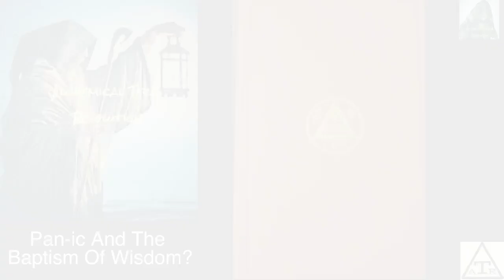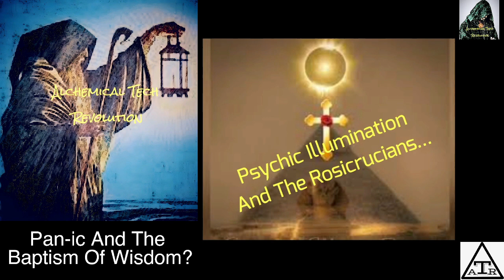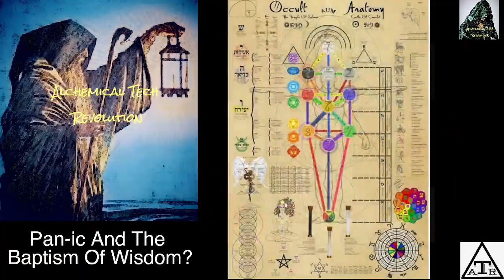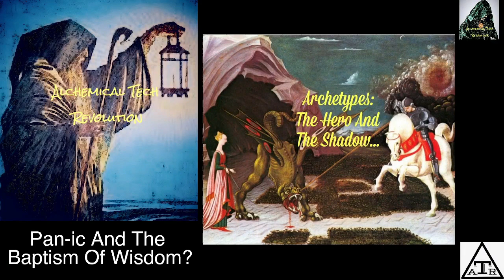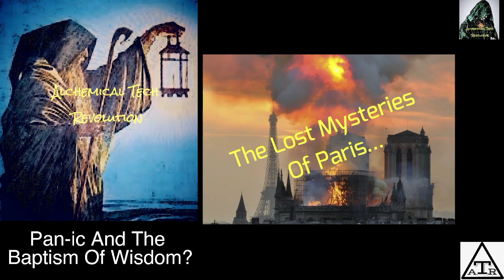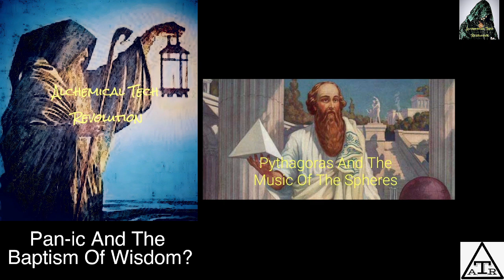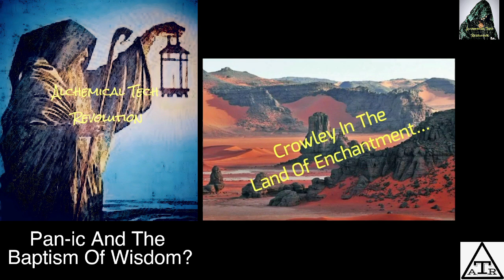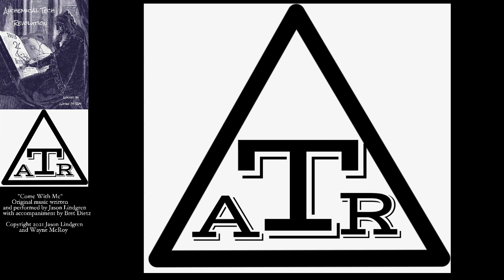Pan-ic And The Baptism Of Wisdom?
Reading from, "Baphomet The Temple Mystery Unveiled", by Tracy R. Twyman and Alexander Rivera...

If you would like to make a one time donation, you can send it through PayPal to: